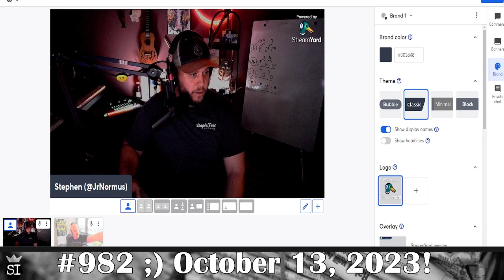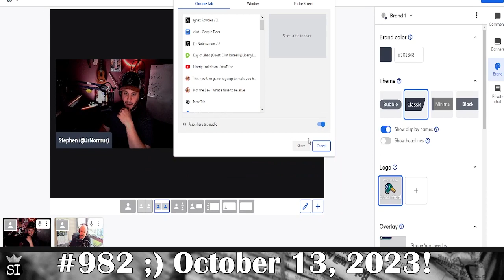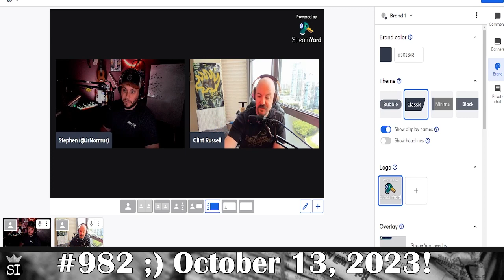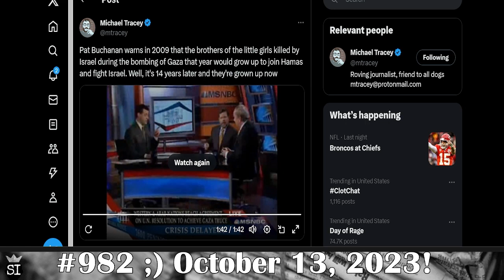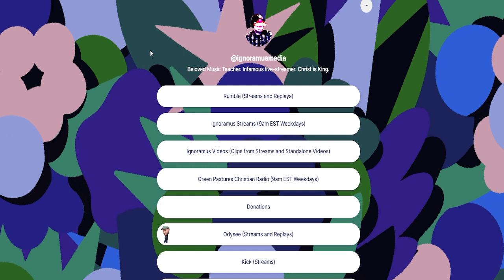Clint Russell @LibertyLockdownreturns to talk Israel, Finance and more!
Follow Clint on Twitter @LibertyLockPod
Sub on YouTube @LibertyLockdown